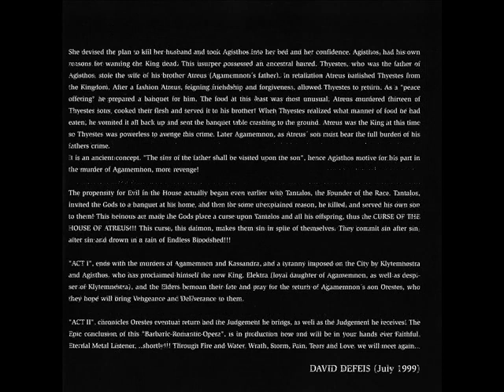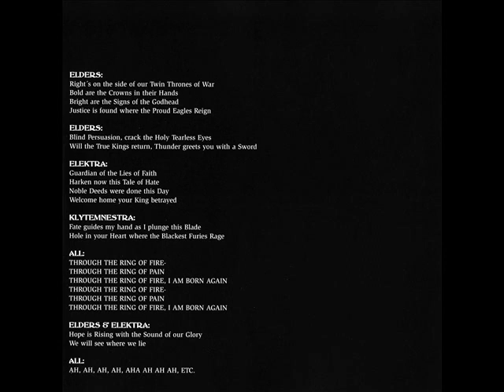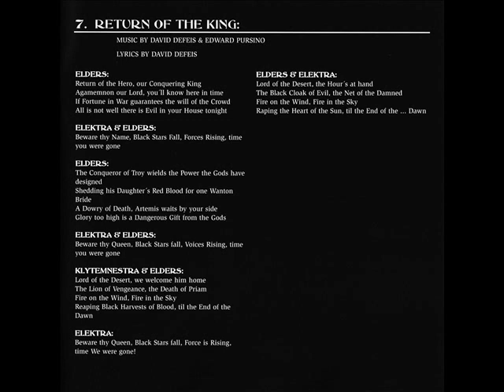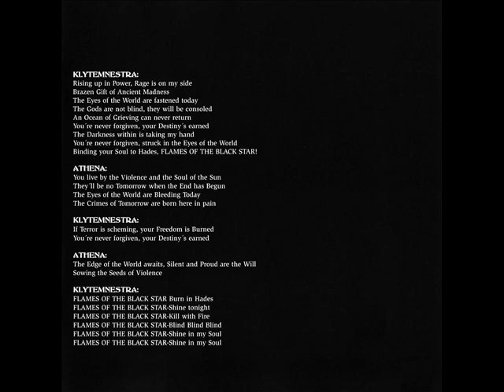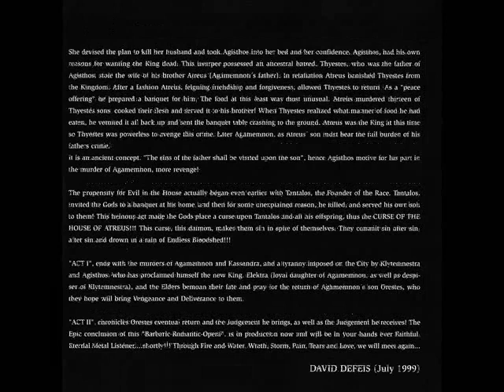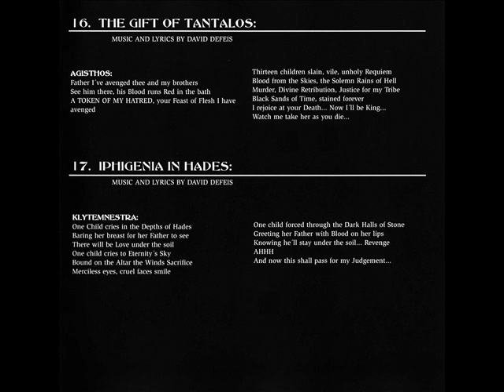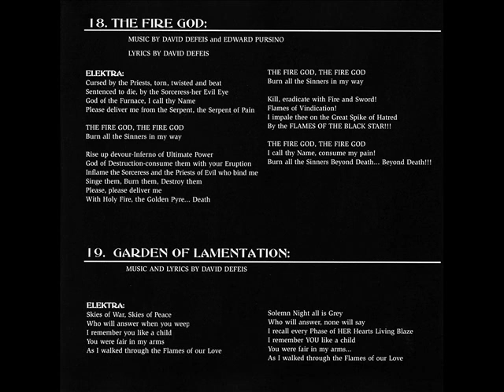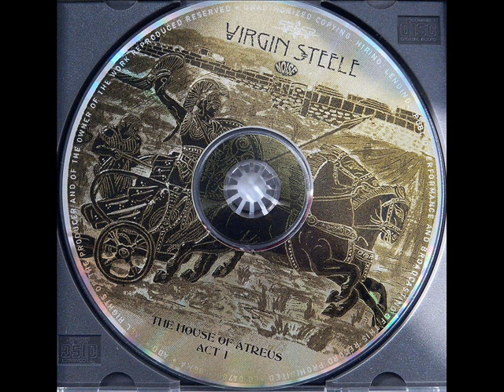Virgin Steele - 1999 - The House Of Atreus - Act I © CD Rip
Rock © Heavy Metal © United States © Virgin Steele © 1999

01. Kingdom Of The Fearless .
. (The Destruction Of Troy) 00:00
02. Blaze Of Victory (The Watchman's Song) 07:39
03. Through The Ring Of Fire 11:39
04. Prelude In A Minor (The Voyage Home) 17:03
05. Death Darkly Closed Their Eyes .
. (The Messenger's Song) 18:17
06. In Triumph Or Tragedy 19:43
07. Return Of The King 21:26
08. Flames Of The Black Star .
. (The Arrows Of Herakles) 25:50
09. Narcissus 32:20
10. And Hecate Smiled 33:34
11. A Song Of Prophecy 36:31
12. Child Of Desolation 38:48
13. G Minor Invention .
. (Descent Into Death's Twilight Kingdom) 43:37
14. Day Of Wrath 46:35
15. Great Sword Of Flame 48:26
16. The Gift Of Tantalos 52:56
17. Iphigenia In Hades 54:52
18. The Fire God 56:53
19. Garden Of Lamentation 1:01:36
20. Agony And Shame 1:03:23
21. Gate Of Kings 1:08:40
21. Via Sacra 1:12:25

© All rights belong to their rightful and respective owners ©